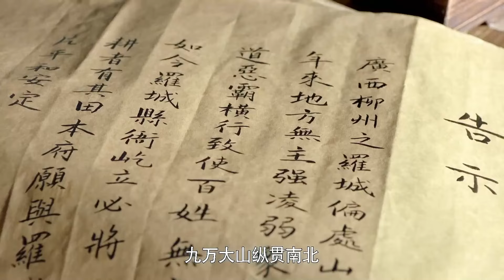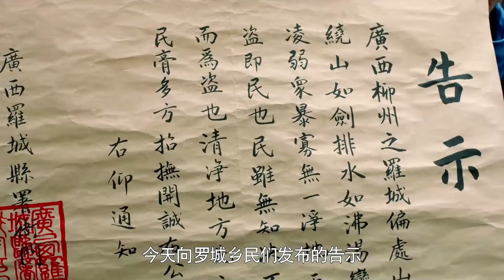惡霸半夜火燒于成龍的縣衙，幸好有英雄相助，不料惡霸丟刀偷襲他！【于成龙143】